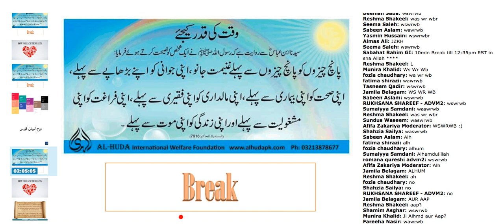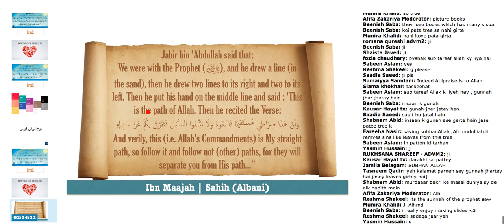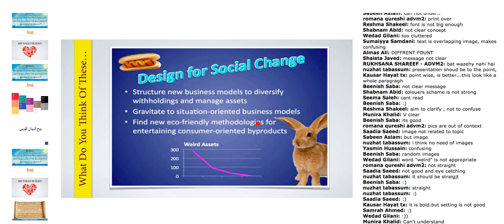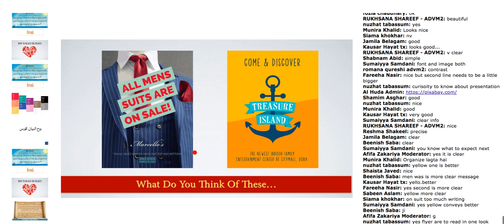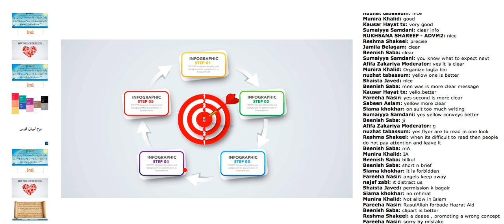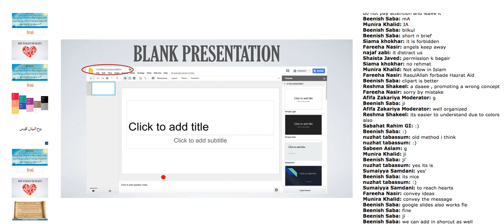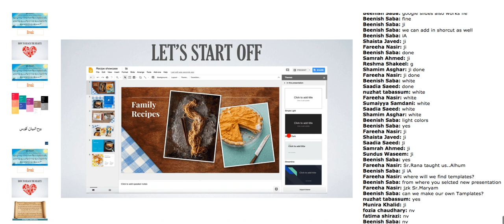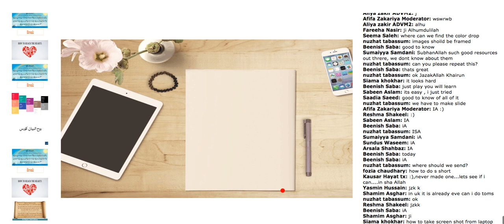Make your Speech Effective | Touch the Hearts | Part 1 of 3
Make your lecture inspirational by making presentations